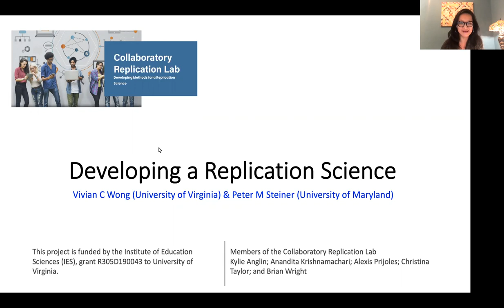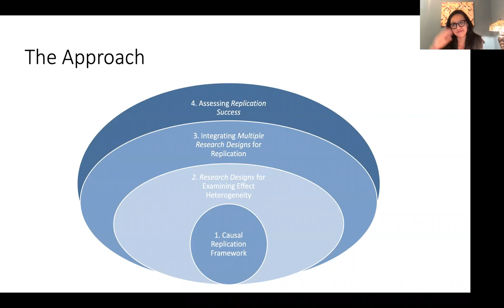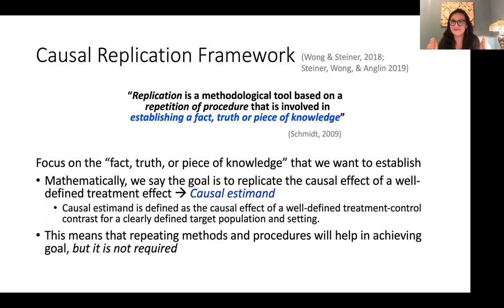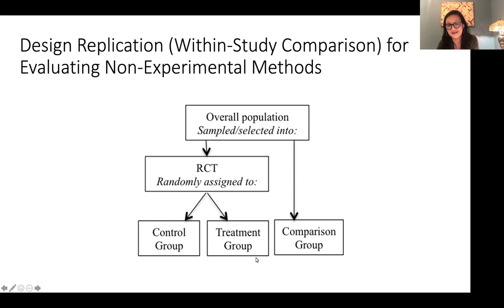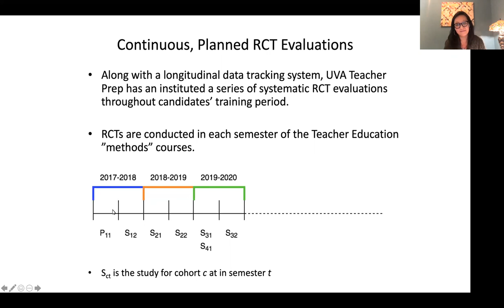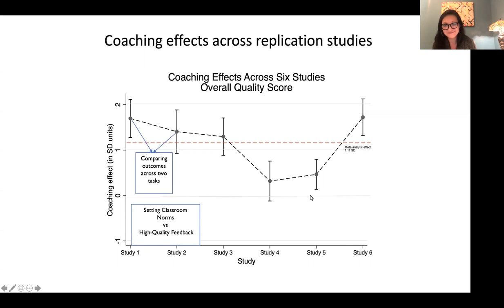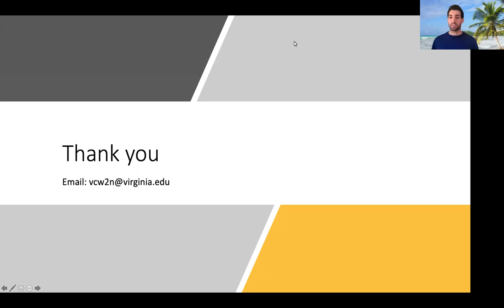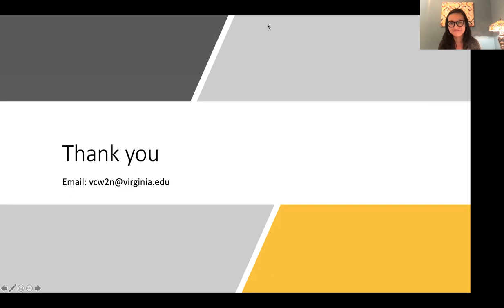UCI School of Education Brownbag Series Presents: Vivian Wong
On November 11, 2020, the UCI School of Education welcomed Vivian Wong, Associate Professor, University of Virginia School of Education and Human Development, to deliver a Brownbag Lecture.

Wong's lecture title is: "Moving From What Works To What Replicates: A New Framework for Evidence Based Policy Analysis."

The UCI School of Education Brownbag Series features guest speakers from across the nation presenting their latest research on a variety of pressing topics.